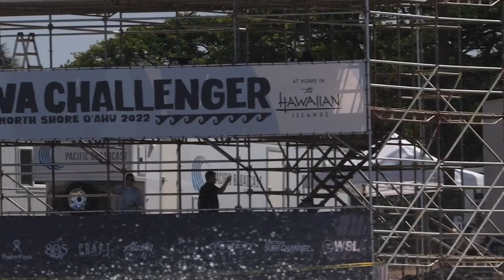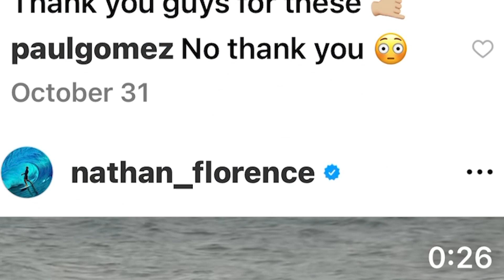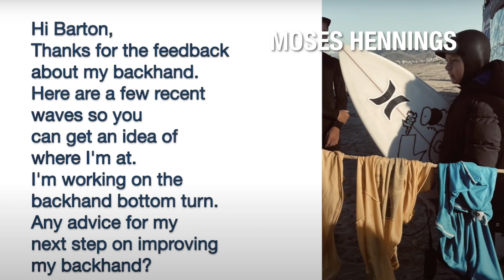Stoked Bloke show week 5 of the Blast Off and Hawaiian winter is underway.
In this episode the Stoked Bloke Barton Lynch and his cohort Peter King look at week 5 of the BL Blast Off Video Challenge presented by GoPro, the start of the Hawaiian winter season and much more.
Enjoy Peoples, respect.